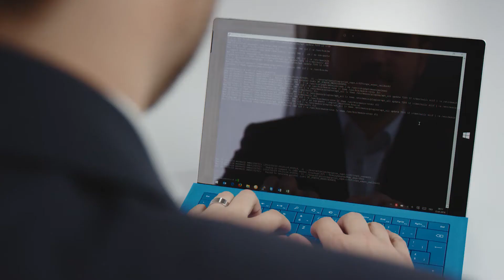TKB - Bank der Thurgauer Wirtschaft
Die Thurgauer Wirtschaft ist vielfältig, dynamisch und solide. Wir engagieren uns für eine starke Wirtschaft – jedes zweite Unternehmen vertraut auf unsere Leistungen. Auch als Arbeitgeberin, als Auftraggeberin für zahlreiche Lieferanten und als Steuerzahlerin sind wir ein Teil der Wirtschaft. Nicht nur als Arbeitgeberin für 700 Mitarbeitende, sondern auch als bedeutendste Finanzpartnerin für Firmen und Gewerbebetriebe in unserer Region. Mehr dazu